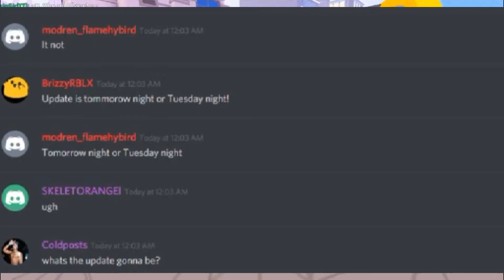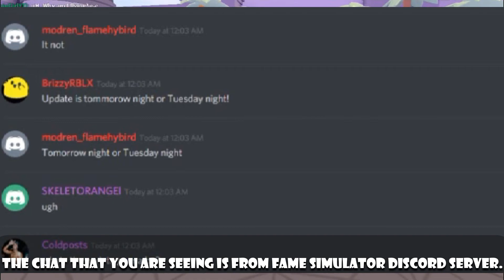How To Redeem A Code + 2nd Update Official Schedule | Roblox Fame Simulator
↡Important↡

The 2nd update is coming on fame simulator. Tell me what you think about the game. Does this tutorial help you? What would you like to see in the next video. News: The super power training simulator token giveaway should be uploaded tomorrow.

┅↓Game Bio↓┅ (I wrote this myself)
This is a game which simulates fame. You can get tons of followers by just taking a photo and collecting tokens of followings. Good luck on getting as popular as Pewdiepie, Tofuu and other big youtubers.

┅↓FAQ↓┅
A: No, I can't because everyone can join me in game.
A: Nozo_rapsocooz

I make Roblox videos most of the time and some singing videos.

I am a 15-year-old youtuber who loves to entertain people. I am also a streamer on both Twitch and Youtube. My hobby is gaming and singing.

Editor I use: Wondershare FIlmora9
Recorder: Bandicam

✦Help me reach my 2019 goals!✦
▒SUBS▒

▒VIEWS▒
✔1000 views (Mar 3, 2018)
✔10K views
✔ 100K views (November 3rd, 2018)
✔ 200K views (December 6th, 2018)
✖ 500K views